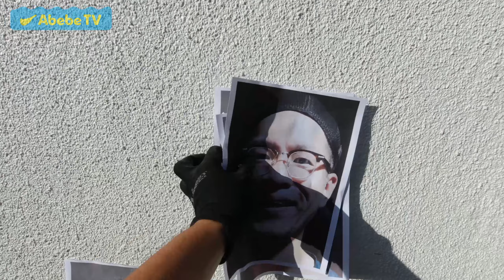ヤギレンタルで草むしり～俺とルンバくんの４日間～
田舎は広い家に住めるけど大変なのが、草むしり。我が家はすっかりボボボーボ・ボーボボ。抜かないとあかんなぁ…と思っていたら、友人から、ヤギレンタルすれば？という助言。食べさせんの？なにそのライフハック！？という訳で借りてみると…効果は抜群だった。

AbebeTVは ネルソン水嶋の おきのえらぶ島移住録です。

■AbebeTVの説明
九州南西部に位置する奄美諸島、琉球と薩摩の文化が入り混じる沖永良部（おきのえらぶ）島。サンゴ礁の隆起で太古に生まれ、青く澄んだ海とリーフと、大小300あるという洞窟と、白いテッポウユリが象徴的。ちなみに「あべ」は方言で驚いたときの感嘆詞。AbebeTVは、縁あってそんな島に移り住んだネルソン水嶋の移住録です。

■運営者（ネルソン水嶋）について
1984大阪→2006東京→2011ベトナム→2020ルーツのある奄美の沖永良部島へ移住。ベトナム情報サイトや海外経験者インタビューサイトを運営したり、外国人実習生が働く現場向けにTシャツをつくったり、AbebeTVでは漂着ゴミを装備したりヤギに除草させたりしている。